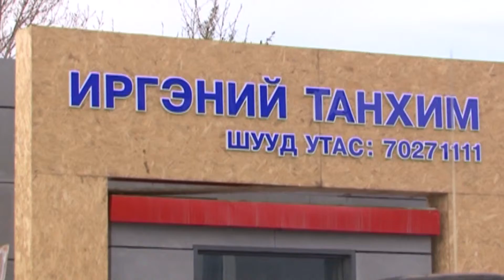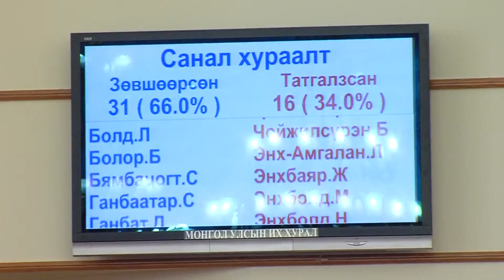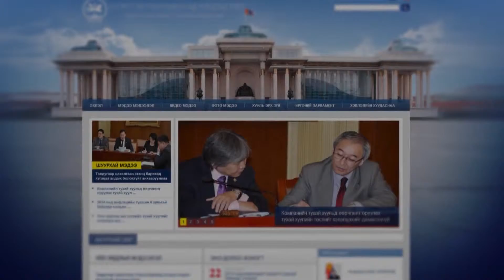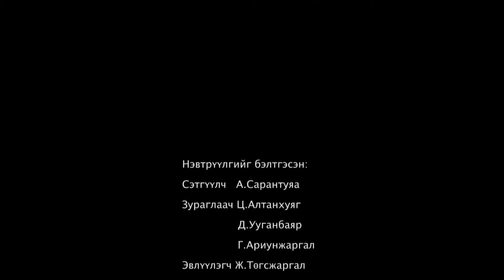Parlament toim 201305-25